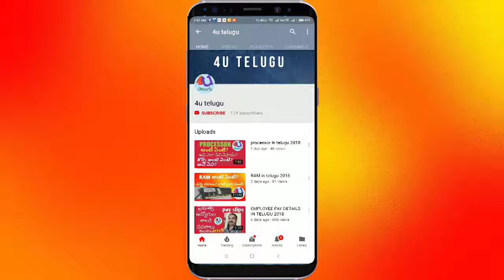how increase battery life in telugu 2018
Watch the video completely and get a good clarity how increase battery life